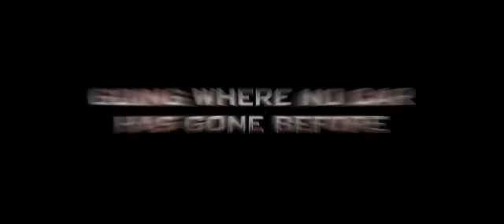Auta 2 Cars 2 World Grand Prix 2011 trailer PL